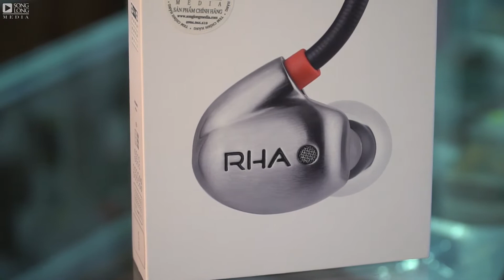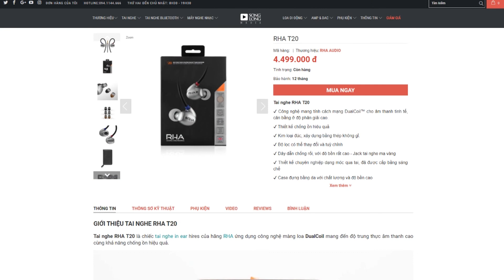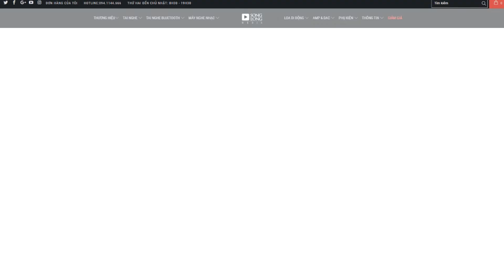Đánh giá tai nghe RHA T20 | Driver DualCoil | Âm thanh trung thực cận hi-end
Tai nghe RHA T20

✔ Công nghệ mang tính cách mạng DualCoil™ cho âm thanh tinh tế, cân bằng ở độ phân giải cao.
✔ Thiết kế chống ồn hiệu quả
✔ Kim loại đúc, xây dựng bằng thép không gỉ.
✔ Bộ lọc có thể thay đổi và tuỳ chỉnh
✔ Dây dẫn chống rối, với độ bền rất cao - Jack tai nghe mạ vàng
✔ Thiết kế chuyên nghiệp dạng móc qua tai, đã được cấp bằng sáng chế
✔ Case đựng bằng da với chất lượng và độ bền cao

Review: S & O
🏠Showroom: 98 Nguyễn Thái Học, Ba Đình, Hà Nội
🏠Showroom: 37 ngõ 81 Lương Định Của, Đống Đa
🏠Showroom: 37 ngõ 15 ngách24 Phương Mai, Đống Đa
🏠Showroom: 12 ngõ 860 phố Minh Khai, Hai Bà Trưng
🏠Showroom: 12 Ngõ 282 Nguyễn Khoái, Hai Bà Trưng
Tất cả các showroom SongLong Media Hà Nội làm việc cả T7 & Chủ nhật